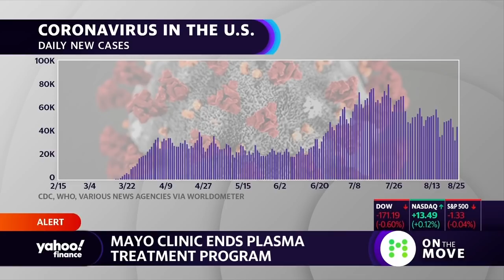Coronavirus treatment: Convalescent plasma program as a rediscovery treatment for COVID-19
Dr. Michael Joyner - Mayo Clinic Professor, joins the On the Move panel to discuss the latest in convalescent plasma treatment for COVID-19.

Connect with Yahoo Finance:
Follow Cashay.com